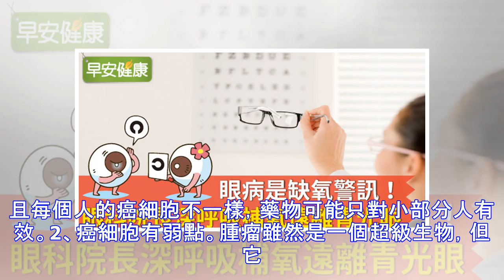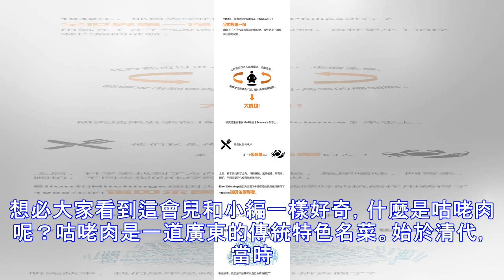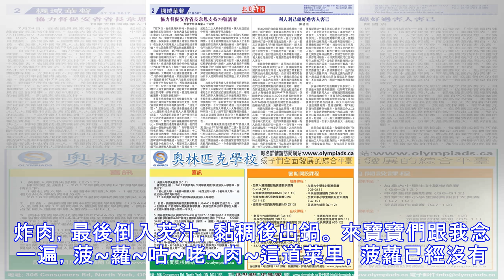蘇打水竟然能治療癌症？蘇打在肝癌的治療方面，確實具有一定的輔助功效